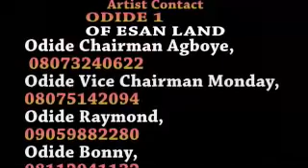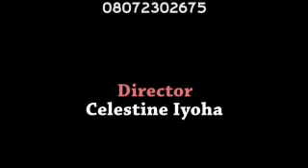Oxide vol 2 track 1